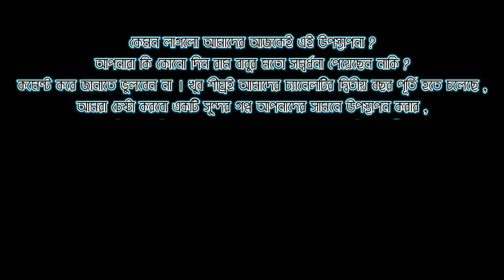Kobi Sombordhona (কবি সম্বর্দ্ধনা)/ Achinta Kumar Sengupta /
নমস্কার ,

আবার আমরা একটি নতুন গল্প নিয়ে হাজির হলাম

গল্প  :-  কবি সম্বর্দ্ধনা

লেখক  :- অচিন্ত্য কুমার সেনগুপ্ত

পর্ব পরিচালনা , গল্প পাঠে ও সমস্ত পুরুষ চরিত্রে :-  অঘোরী

রাম বাবুর স্ত্রীর ভূমিকায় :- প্রত্যুষা দি

উপস্থাপনায় :- কল্পতরু কলম

আপনি আমাদের Facebook ও Instagram এর মাধ্যমে Follow করতে পারেন নীচের লিংকের মাধ্যমে --